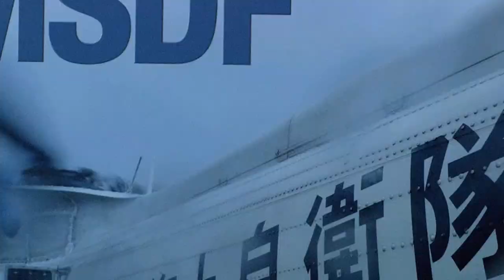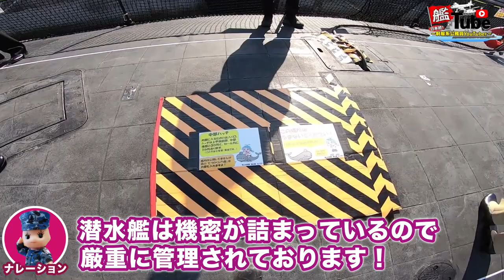【艦Tube】フリートウィーク「艦艇一般公開」に潜入してみた！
今回の艦Tubeは引続きフリートウィーク期間中に実施した「艦艇一般公開」及びイベント会場に来場された方への「インタビュー」の様子を紹介します！
　艦艇一般公開は、横浜新港での潜水艦「たいげい」護衛艦「しらぬい」横浜港大さん橋では護衛艦「いずも」の様子を紹介しています。どうぞご覧ください！